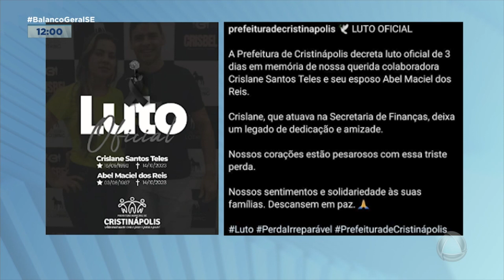Secretária de Finanças de Cristinápolis e marido morrem após acidente na Bahia - BGT